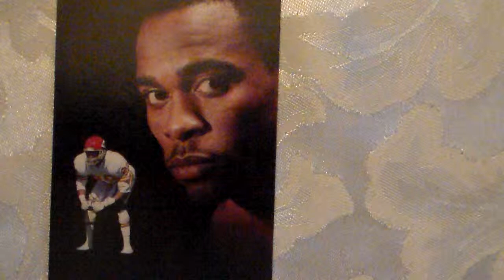Football Card Albert Lewis 337